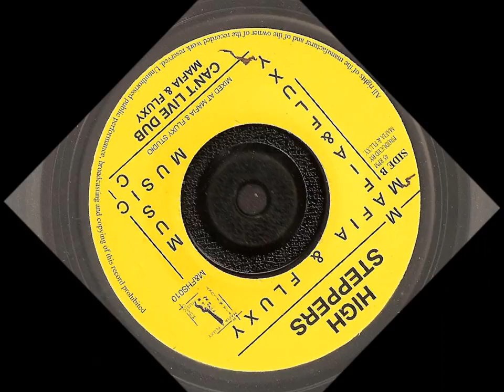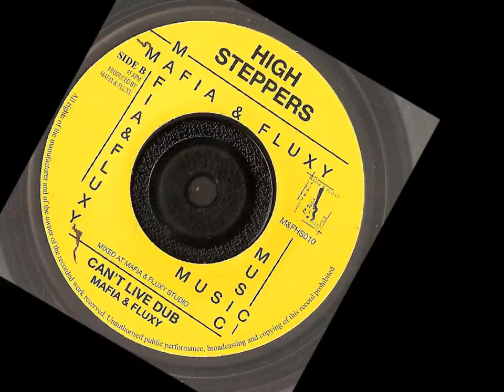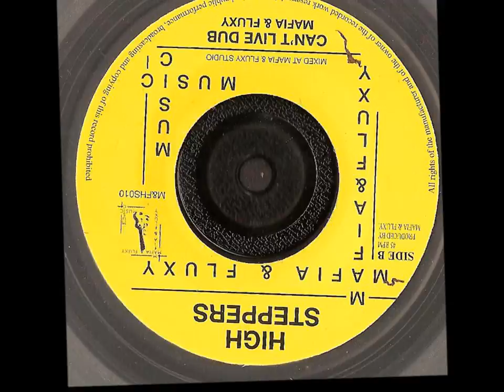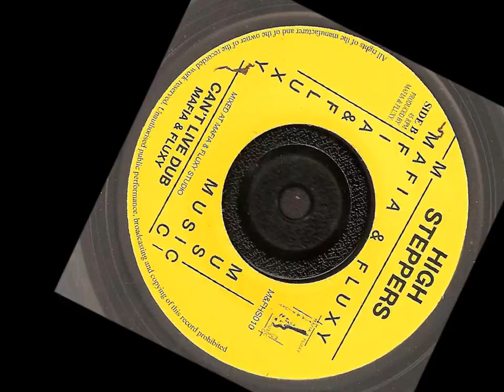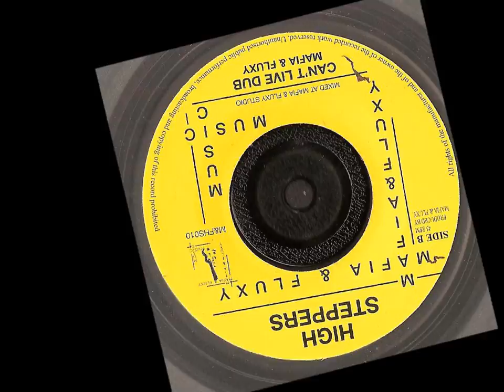Mafia and Fluxy - Cant Live Dub - HIGH STEPPERS Records